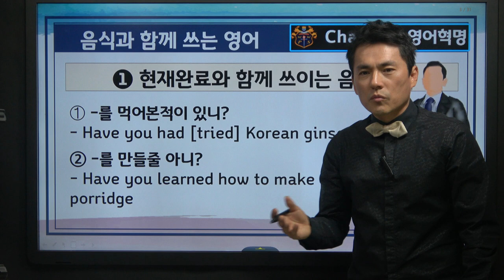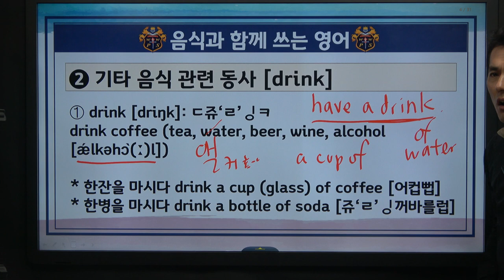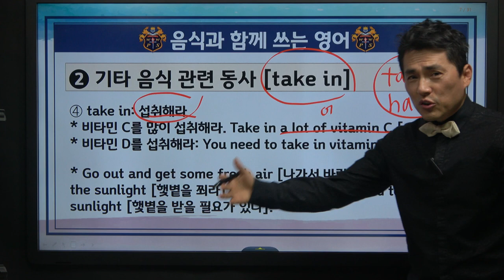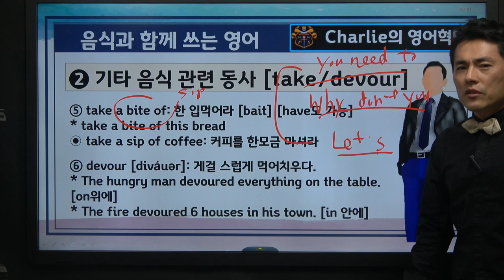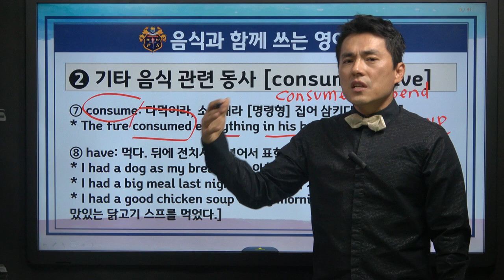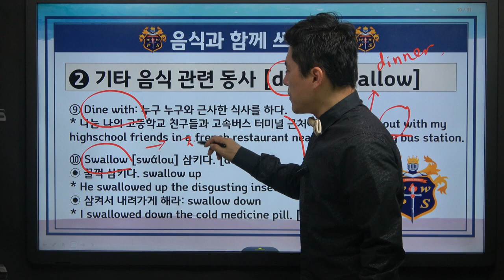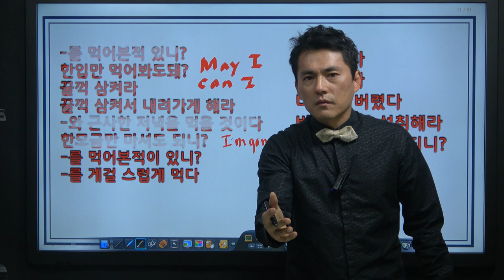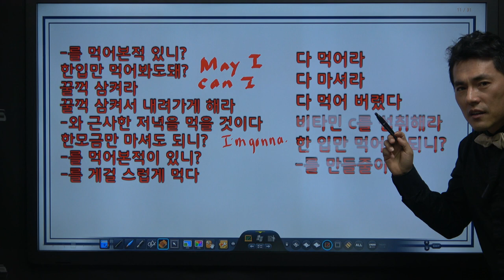찰리영어혁명! 명사 단어장 1강 (음식편)